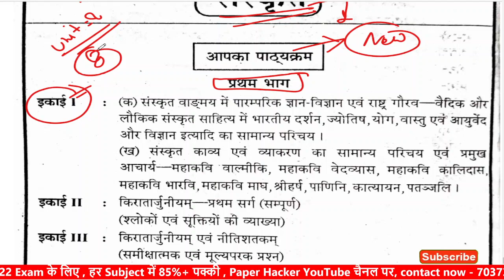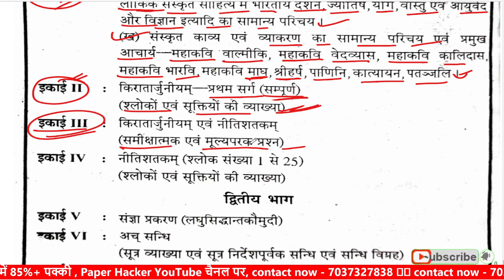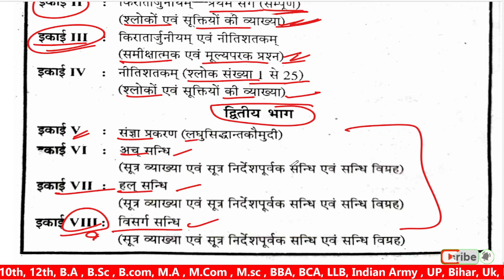BA फर्स्ट सेमेस्टर संस्कृत सिलेबस 2022, B.A 1st semester